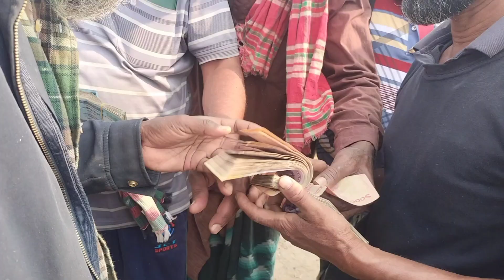ঢাকার হাট কাঁপানো নাসির বেপারী ও সুখ চান ব্যাপারী চলে এসেছে আলমডাঙ্গা হাটে 😱Cow price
ঢাকার হাট কাঁপানো নাসির বেপারী ও সুখ চান ব্যাপারী চলে এসেছে আলমডাঙ্গা হাটে 🥰😱😱

গরু মোটাতাজাকরণ
গরু মোটাতাজাকরণের পদ্ধতি
গরু মোটাতাজাকরণ খাদ্য তালিকা
গরু মোটাতাজাকরণে ঔষধ
গরু মোটাতাজাকরণ ইনজেকশন
বাছুর গরু মোটাতাজাকরণ
হাড্ডি শার গরু মোটাতাজাকরণ
ষাঁড় গরু মোটাতাজাকরণ
গরু মোটাতাজাকরণ পদ্ধতি প্রশিক্ষণ

বাংলাদেশের অন্যতম গরুর  হাটের মধ্যে আলমডাঙ্গা হাটটি অন্যতম একটি হাট। এখানে সুন্দর সুন্দর গরু  পাওয়া যায়।

Best hat Alamdanga 2023 Best hat shealmary Bast gorur hat gabtoly Big big size caw.hat kapano goru.Best sige caw.kushtia big gorur hat baleapara gat.khamari upojogi goru. small sige goru hut.Berat mohiser hat.Big bafolo bazar

ভুল ত্রুটি মার্জনীয়।

আপনারা যারা খামারের ভিডিও করতে চান অথবা আনকমন কোন পশুর ভিডিও করতে চান  যোগাযোগ করতে পারেন